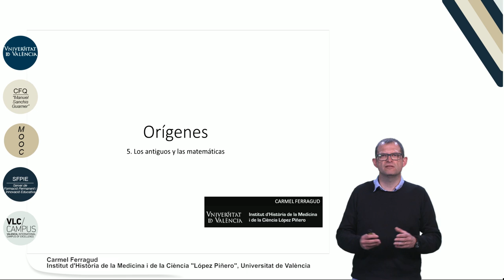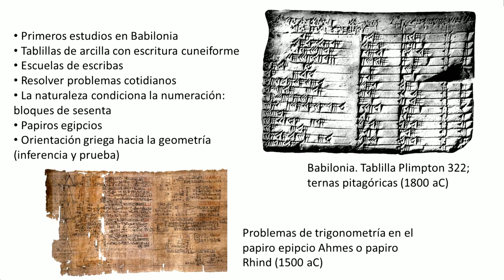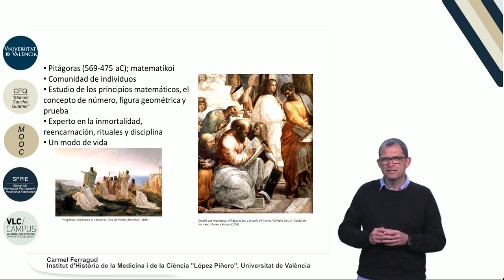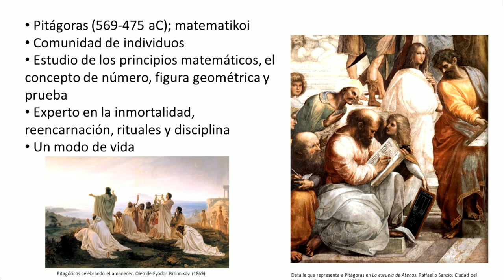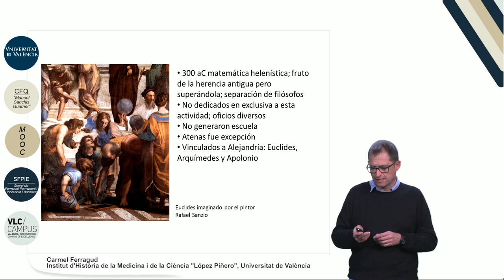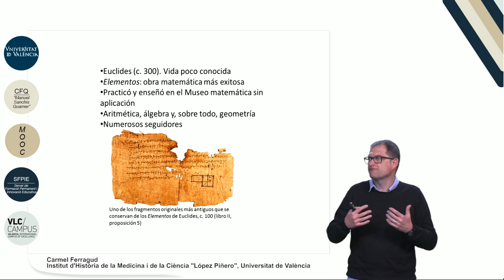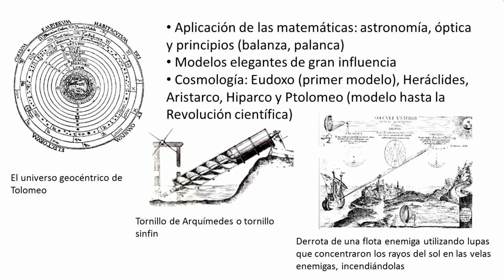1.5. Orígenes. Los antiguos y las matemáticas.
Autor: Ferragud, Carmel;
Serie: MOOC Historia de la Ciencia
Data: 2017
Resum: La antigua Babilonia fue escenario de los primeros estudios conocidos de las matemáticas, al igual que la civilización egipcia. Con todo, estas dos grandes civilizaciones desarrollaron una extraordinaria y compleja administración y un sistema de gobierno que hubiera sido impensable sin un método escriturario y lo que de él se derivó. Todo aquel conocimiento fue fundamental para los avances posteriores de las matemáticas en el mundo griego.